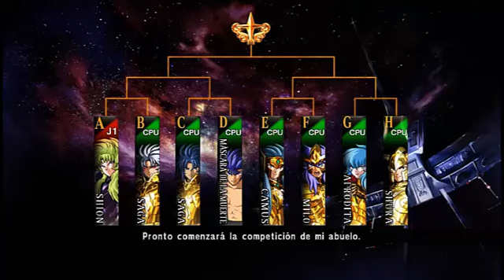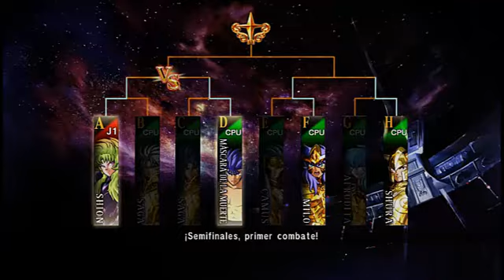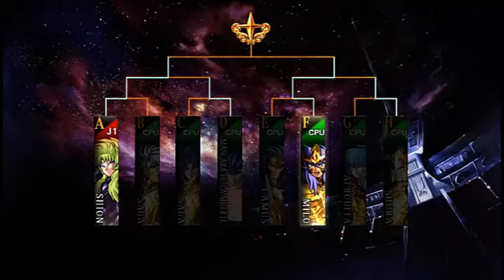Saint Seiya Soldiers Soul - Torneo Galáctico - Shion de aries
Me ayudarías mucho regalándome un like o tu comentario.

ARATZY : )
!! My english is bad ¡¡